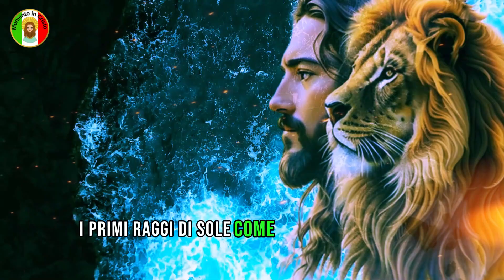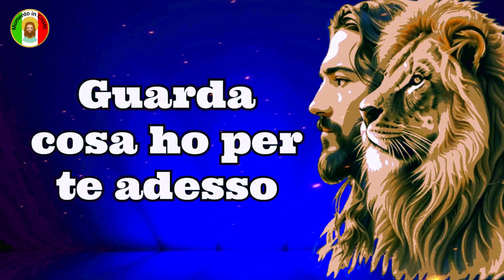🛑Blessed Dawn Una preghiera di abbandono e rafforzamento✝️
In una mattina benedetta, il mio cuore si eleva in gratitudine, o Dio misericordioso, per il dono prezioso della vita che generosamente mi hai concessa. Davanti alla luce che emana dal Tuo amore, mi sento avvolto da un'aura celestiale che disperde le tenebre intorno a me, illuminando con splendore il cammino che percorro.

In una danza celestiale, i primi raggi di sole accarezzano la terra come un tocco divino, ricordandomi della Tua costante presenza. È come se ogni fascio di luce fosse una dichiarazione d'amore, un dolce promemoria di essere immerso nell'abbraccio caldo del Creatore.

In questo istante magico, l'alba diventa un invito sacro, un'opportunità per rinnovare la mia fede e immergermi nelle profondità del Tuo amore infinito. Ogni mattina si rivela come una pagina bianca, pronta per essere riempita con gratitudine, speranza e una connessione più profonda con Te.

I primi raggi di sole, come messaggeri celesti, sussurrano storie di rinnovamento e possibilità. Sentendo questa carezza divina, realizzo che la creazione celebra un nuovo inizio, e io sono invitato a partecipare a questo spettacolo di rinascita ad ogni alba.

Ogni raggio di luce è un'espressione del Tuo amore, una dimostrazione di come la Tua presenza permei persino i momenti più semplici della vita. All'alba, sono chiamato a testimoniare la grandezza della creazione e riconoscere la costanza del Tuo amore, affidabile quanto l'alba del sole.

In questo scenario celestiale, trovo un santuario per la riflessione e la comunione con Te. Ogni alba è un altare, e il mio cuore è l'offerta che pongo davanti a Te, rinnovando il mio impegno di vivere in armonia con la Tua volontà e immergermi nell'infinità del Tuo amore.

Così, nel dolce risveglio della natura, accetto l'invito silenzioso a rinnovare la mia fede, a ricevere la carezza divina dei primi raggi di sole e a ricordarmi della Tua presenza costante, che guida ogni passo del mio cammino. Che ogni alba sia una celebrazione della Tua fedeltà e una testimonianza del Tuo amore eterno.

Frequenza dei messaggi sui canali, dal lunedì al venerdì sempre alle 06:03.

Link://
Contribuisci con qualsiasi importo al canale cliccando sul link qui sotto👇👇